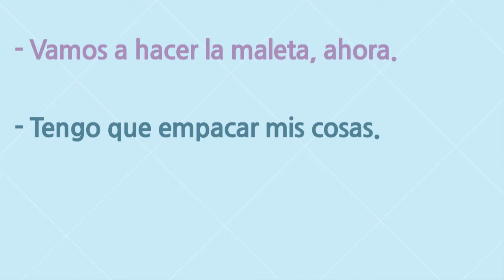스페인어 동사 #404. 이삿짐을 싸요.. 여행짐을 싸요~ 둘이 달라요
저희가 여행짐을 싸다~라는 표현은 93회차에서 살펴봤던 표현인데요.
여행짐이 아닌 다른 짐을 쌀 때에는 이 동사를 사용하심 된답니다 :)